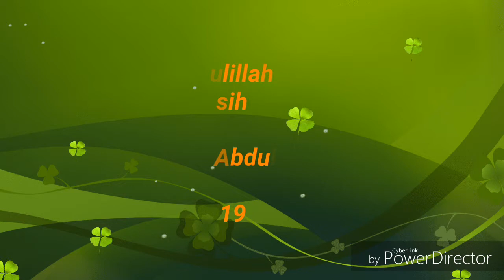Rewang warga Al Amin 2,2-3-2019